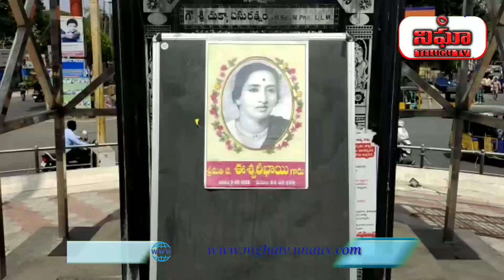ఈశ్వరి బాయి వర్ధంతి కార్యక్రమంలో ఎమ్మెల్సి డొక్కా మాణిక్య వరప్రసాద్ రావు...